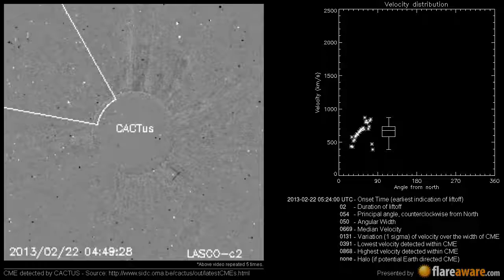A Non Earth directed CME at 2013-02-22 05:24:00 UTC